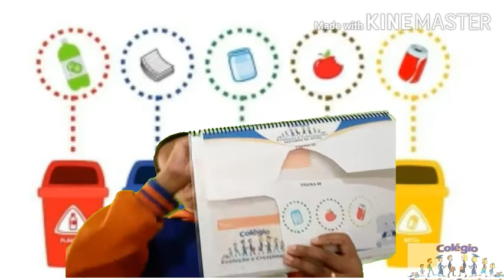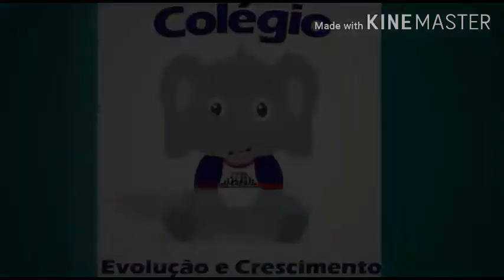Atividade Apostila página 48